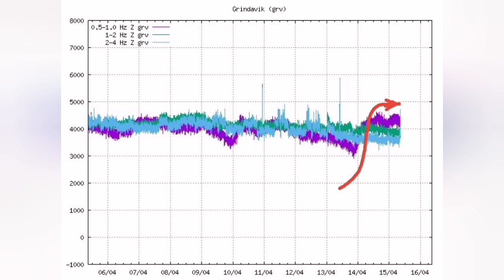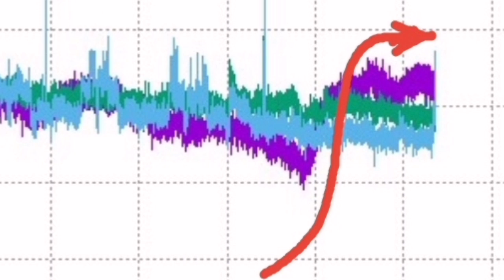KayOne Volcano: Huge Amount Of Smoke Rising, Why?, Iceland Volcano Eruption Update, Magma Tremors